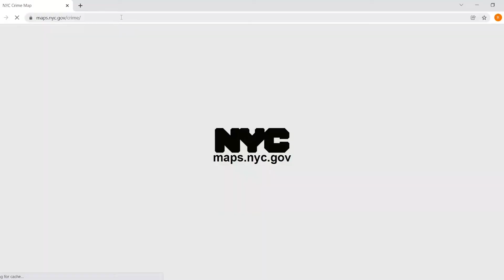最近のニューヨークの治安はどうですか？」【リダック一問一答 vol.9】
「最近のニューヨークの治安はどうですか？」というご質問にお答えします。

2020年3月のロックダウン以降、あらゆる商業施設が閉鎖し、ニューヨークの街から人気（ひとけ）が消え、一時期はまるでゴーストタウンのようになりました。それにより治安も悪化し、暴力犯罪が一時期急増、アジア人に対するヘイトクライムも多発し、大きな問題となりました。

しかし、ワクチンの普及によって今では多くのオフィスを始め、レストランやブロードウェイの劇場が再開し、街に活気が戻ってくるとともに、治安も以前のような平時の状態に戻っています。

治安の状態を確認するのに便利なツールがありますのでご紹介します。 NYC Crime mapと言って、ニューヨーク市が公開しているエリア別、犯罪別に発生件数が分かるウェブサイトです。 こちらのサイトにアクセスしますと、ニューヨーク市の地図が表示されます。色が濃くなるほど、人口に対する犯罪発生率が高いことを示しています。 さらに詳しく知りたい場合は、右側のメニューで地図の種類を変えたり、犯罪の種類を変えることで、掘り下げて見ることができます。 ニューヨークの治安はかなり良くなったとはいえ、日本の水準には及びません。

アジアンヘイトは未だに後を絶ちません。
ただNY市は地下鉄ホームドアを設置するなど治安改善へ積極的に取り組んでいます。

安全な地域でお住まいを探すには、ぜひ弊社へご相談ください。

リダックでは、アメリカ赴任前webオリエンテーション（参加無料）を毎月開催しています！
これからご赴任予定の方はお気軽にご参加ください。

アメリカ赴任前webオリエンテーション詳細